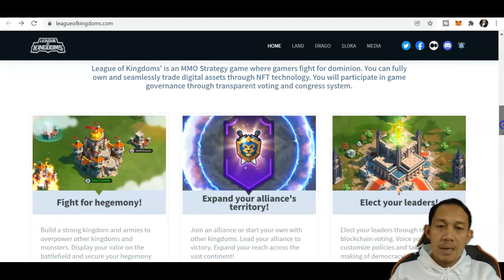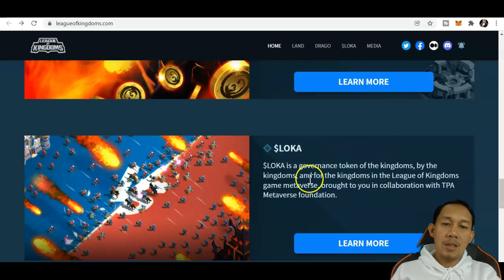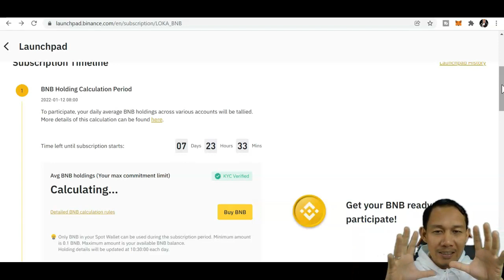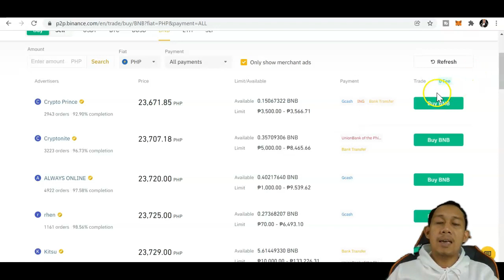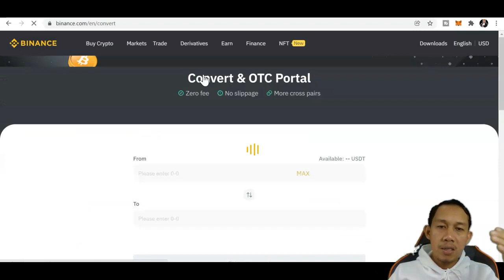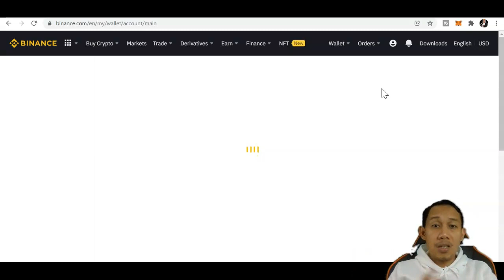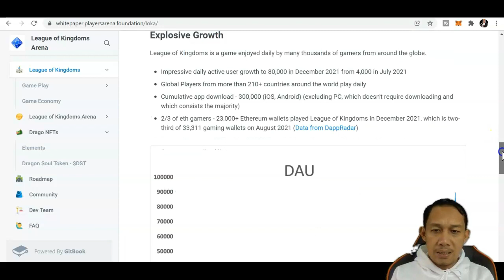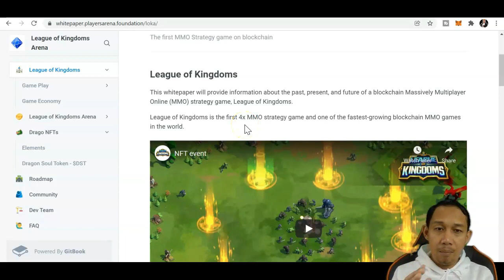NEW PLAY TO EARN LEAGUE OF KINGDOMS NFT BINANCE LAUNCHPAD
PLAY TO EARN / NFT / LEAGUE OF KINGDOMS / BINANCE LAUNCHPAD

league of kingdoms token,
league of kingdoms token price,
league of kingdoms nft,
league of kingdoms crypto,
league of kingdoms apk,
league of kingdoms how to earn,
league of kingdoms guide,
league of kingdoms coingecko,
league of kingdoms action points,
league of kingdoms alternative,
league of kingdoms arena,
league of kingdoms alliance,
league of kingdoms android,
league of kingdoms app,
league of kingdoms alliance center,
the league of six kingdoms,
league of kingdoms bot,
league of kingdoms buy land,
league of kingdoms building guide,
binance tutorial for beginners
binance tutorial tagalog
binance tutorial pdf
binance tutorial for beginners tagalog
binance tutorial youtube
binance tutorial trading
binance tutorial reddit
binance tutorial step by step
binance tutorial app
binance api tutorial
binance api tutorial javascript
binance australia tutorial
binance academy tutorial
binance api tutorial java
binance account tutorial
binance advanced tutorial
binance tutorial philippines
binance tutorial bangla
binance tutorial beginners
binance bridge tutorial
binance bot tutorial
binance battle tutorial
binance buy tutorial
binance bitcoin tutorial
binance tutorial completo
binance tutorial canada
binance tutorial cz
binance complete tutorial
binance crypto tutorial
binance chart tutorial
binance chain tutorial
binance coin tutorial
binance tutorial deutsch
binance tutorial definitivo
binance dex tutorial
binance deposit tutorial
binance defi tutorial
binance desktop tutorial
binance dogecoin tutorial
binance tutorial pdf download
binance tutorial español
binance tutorial español 2021
binance tutorial english
binance exchange tutorial
binance ethereum tutorial
binance advanced exchange tutorial
binance earn tutorial
tutorial binance empezando desde cero
binance tutorial for beginners 2021
binance tutorial for beginners pdf
binance tutorial for beginners youtube
binance tutorial futures